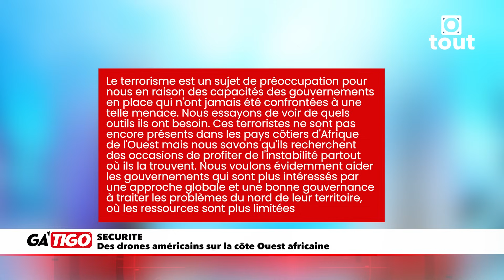Les USA envoient des drones dans ces pays d'Afrique de l'Ouest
- Mali : Antonio Guterres salue la fin de la Minsusma
-Sécurité : Des drones américains sur la côte Ouest africaine
-Diplomatie : Rencontre entre les premiers ministres des pays membres de l'AES
-Sierra Léone : Inculpation de l'ancien président pour tentative de coup d'etat
-Mali : trois terroristes tués neutralisés à Menaka